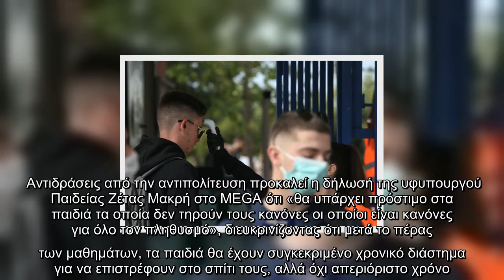Πρόστιμο σε μαθητές : Αντιδράσεις από ΣΥΡΙΖΑ και ΜέΡΑ25 για τη δήλωση της Ζέττας Μακρή